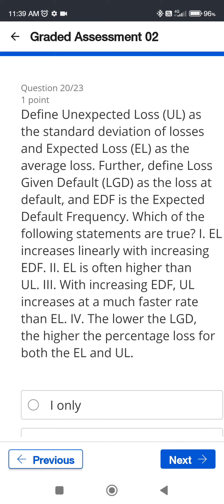[Week 3] Introduction to Risk Management